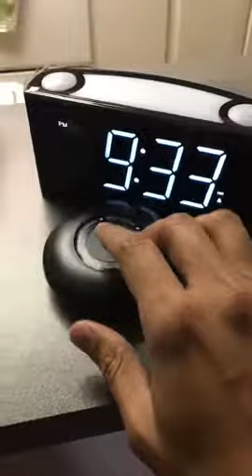Vibrating Loud Alarm Clock with Bed Shaker 2021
VIBRATING ALARM CLOCK WITH POWERFUL BED SHAKER - The ROCAM 1008i alarm clock will shakes you awake consistently with the unique wired bed shaker, without disturbing your roommates, partner, your family or your kids, you can put underneath your pillow or mattress, especially good for heavy sleepers, deep sleepers, hearing loss or deaf people. Choosing among 3 Awake Modes - Alarm Sound/ Bed Shaker/ Alarm Sound& Shaker by the slider button at the back of clock.
EXTRA LOUD ALARM CLOCK WITH ADJUSTABLE VOLUME AND LARGE SNOOZE BUTTON - The alarm volume for this digital alarm clock is really loud and can easily awake you in the morning and it could be easily adjusted to your preferable level by slide the switch button at the back, 3 levels - High/Medium/Low. Which is perfect for hearing impaired or hard of hearing. By pressing the Big Snooze Button on top you could have 9 extra minutes of sleep before rise and shine.
CLEAR LARGE DISPLAY WITH FULL RANGE BRIGHTNESS DIMMER - This alarm clock is centered around a large, illuminating 6.5’’ jumbo LED display that you can read the time across everywhere of the room, also you can choose between 12H or 24H time format display and DST setting is available and easy to set; The convenient dimmer slider allows display brightness adjusted from 0-100% (dim to bright) enables you to set screen display to your own personal comfort level to protect your eyes.